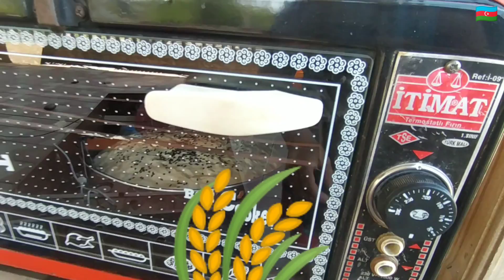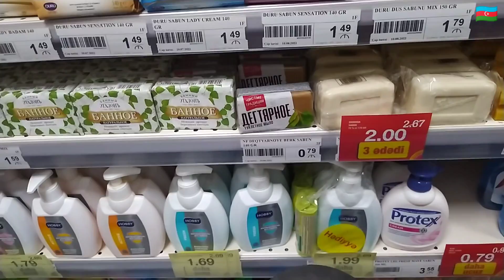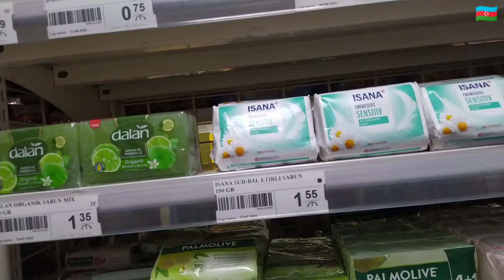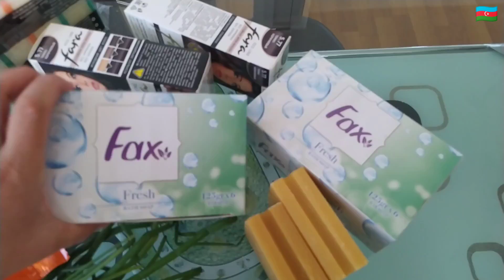ƏNCİRİN QURUDULMASI | ALIŞ-VERİŞ | AZAN SƏSİ VLOG 302